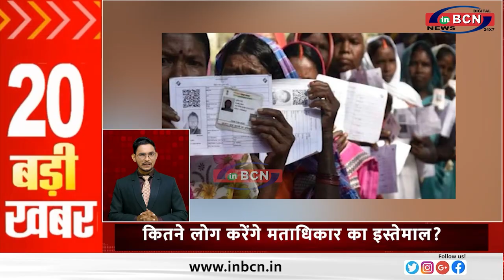TOP 20 INBCN NEWS ...